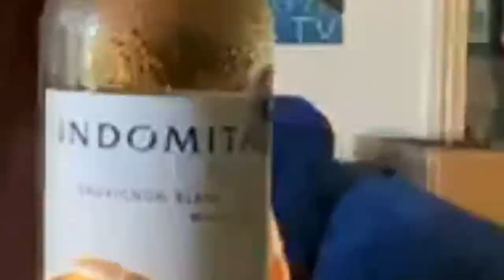Indomita Sauvignon Blanc, Central Valley - Chile